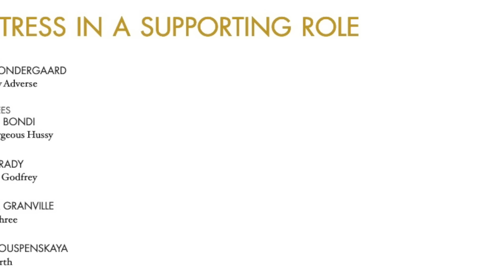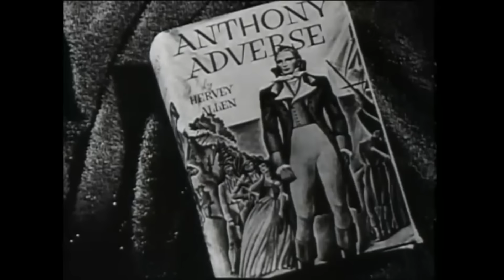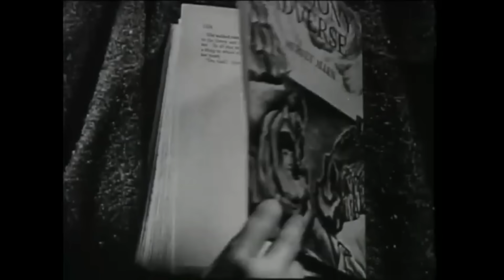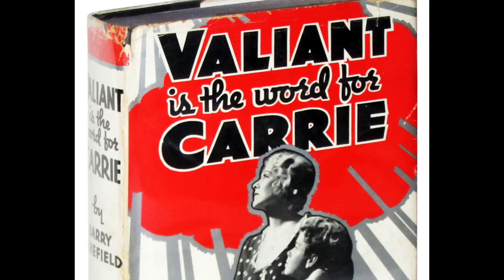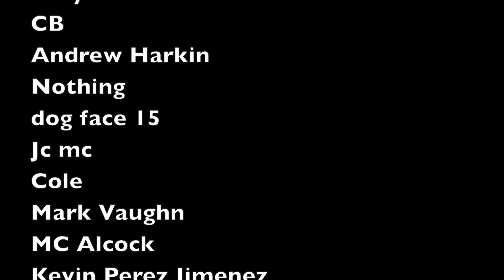Luise Rainer Defeats Norma Shearer | Best Actress Oscar 1937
In 1937, Luise Rainer won her first of two back-to-back Best Actress Oscars for The Great Ziegfeld. In this video, I break down the 9th Academy Awards ceremony and discuss why Rainer defeated the adored Norma Shearer for the award.